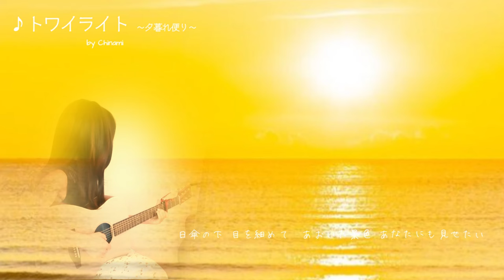♪トワイライト ～夕暮れ便り～ 来生たかお 中森明菜 ギター弾き語り by Chinami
来生たかおさんの曲です。
わたくしの大好きな明菜ちゃんがカバーした曲でわたくしの中ではまだ10代のほっぺぷっくり♡かわいらしい明菜ちゃんがポニーテールで歌っていた青春時代の想い出の曲です♪
リスペクトするTakaさんの弾き語りをお手本にしましたが、Takaさんはさらっと弾いておられましたがアルペジオを一音一音きれいに鳴らすのは本当に難しくて大変苦労しました💦
きれいに弾けてないですがこれがわたしの今の精いっぱいです。
いつかまたチャレンジします♪